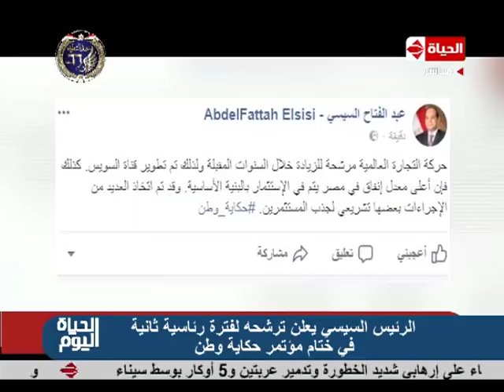الحياة اليوم - تقرير عن ملخص أبرز رسائل مؤتمر " حـكاية وطـن "